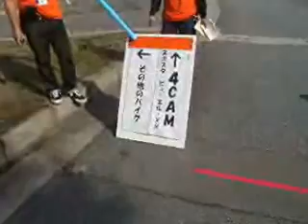KOBE CCM8 2005 スタッフたちの表情＆100台目のスポさん